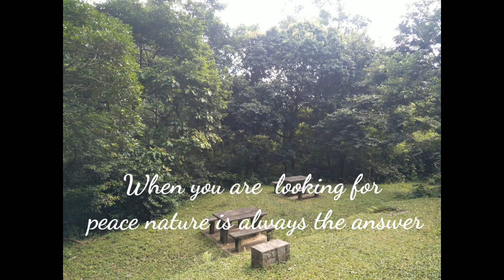Pineapple Dum Hiking Trail Hongkong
Life is meant for good friends and great adventures